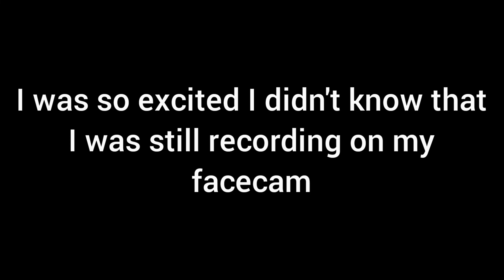I WON no more omelets today!!! (one night at flumpty's)